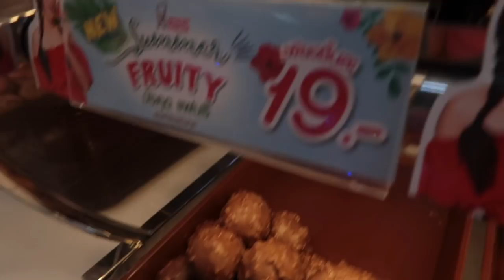เดินเหนื่อยพักพาแม่กินโดนัทครั้งแรก แซบบ่น้อ